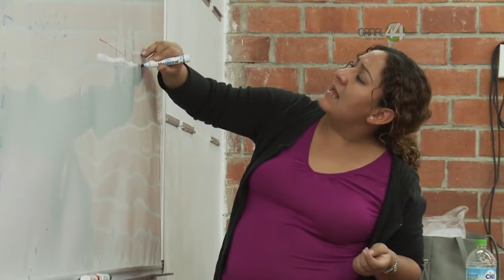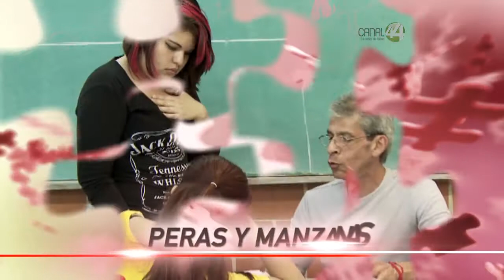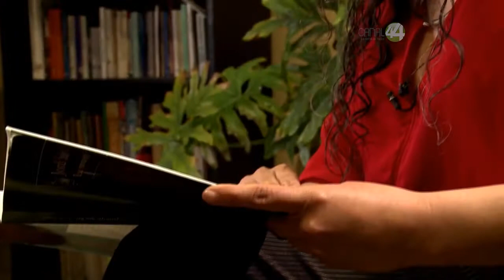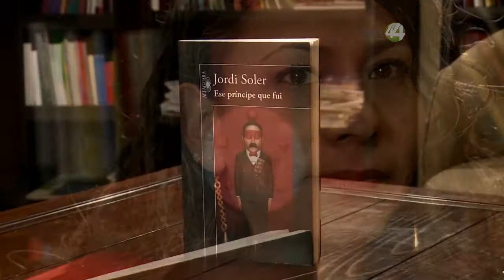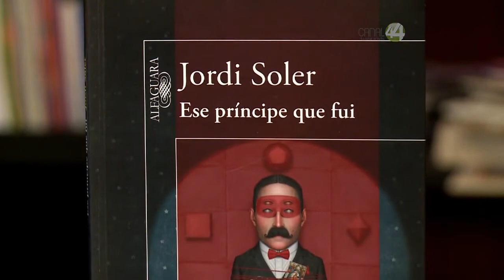Vuelta a la Manzana: Rosalinda Mariscal Flores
Esta semana en el programa de los académicos de la UdeG, Vuelta a la Manzana,  hablamos sobre equidad de género, las diferencias entre el sexo y orientación sexual con la Dra. y directora de la Preparatoria 16, Rosalinda Mariscal Flores.